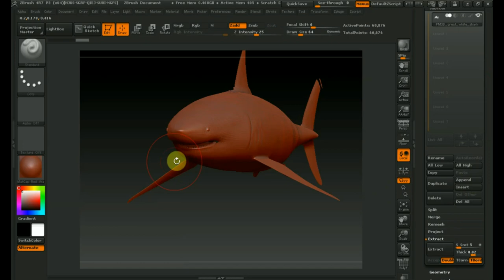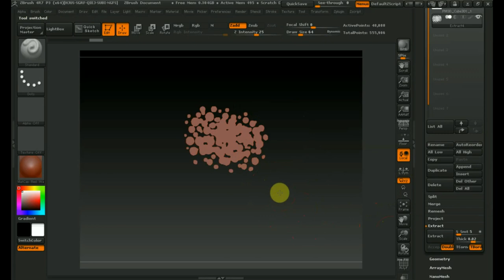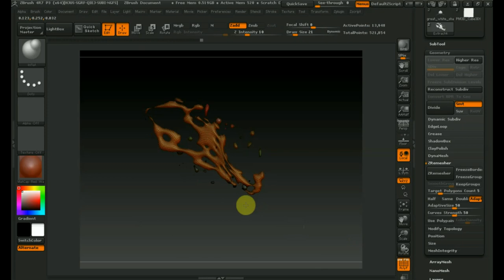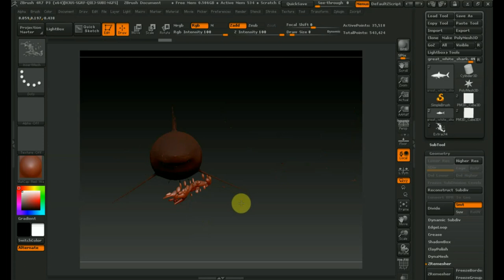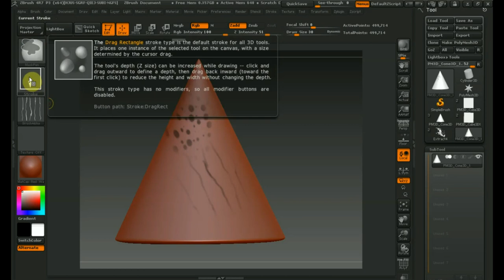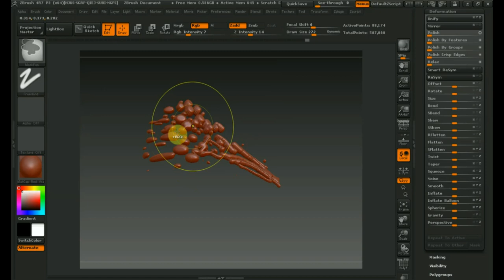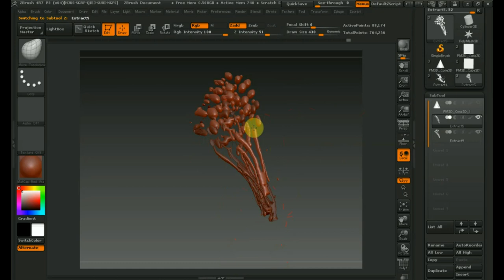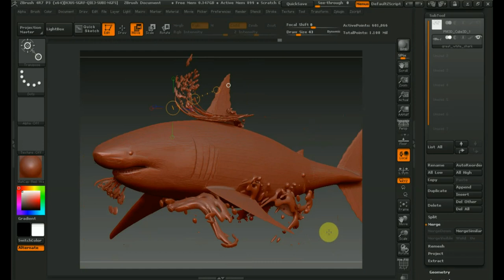Zbrush 4R7 как сделать воду